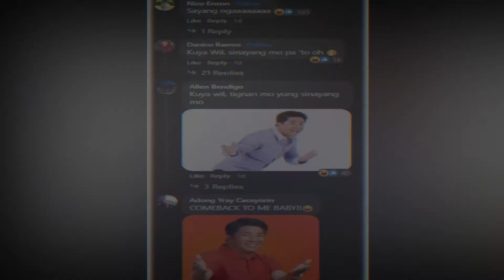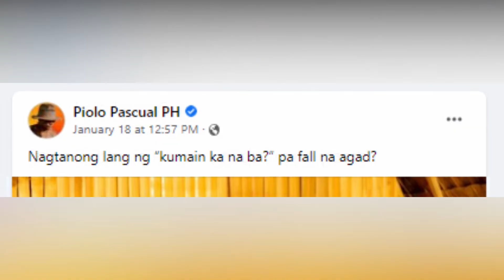Shaina, knows mo? ALODIA, APRUB SA MGA NETIZENS PARA KAY PIOLO, PIKTYUR NA MAGKASAMA, VIRAL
Kinaaliwan ng mga netizens ang post ni Piolo Pascual kasama si Alodia Gosiengfiao na ginaya ang parinigan ng ex-couple na sina Alodia at Will Dasovich na nagsimula sa post ni Alodia na “Hi. Ako nga pala 'yung sinayang mo,” na sinagot ni Will ng “Hi. Ako nga pala ang sinaing mo.”

Maraming memes ang naglabasan at pati architect ng bahay sana nina Alodia at Will, nag-post din ng “Ako nga pala ang sinayang n’yo.”

Si Piolo na ang pinaka-latest na gumawa ng meme at kasama pa niya si Alodia.

Sa larawan, may hawak na kaldero sina Piolo at Alodia at may hawak pang damit na isasampay ang aktor. Ang caption ni Piolo sa post niya ay “Ako na lang ang magsampay at magsaing para walang masayang. Nakikiuso lang.”

'Kaaliw ang reaction ng mga kaibigan ni Piolo sa kanyang entry sa pinauso nina Alodia at Will at may mga nagsi-ship na sa dalawa dahil bagay daw sila.

Tuluyan na raw out kay Alodia si Will dahil kay Piolo.

May nagsali rin sa pangalan ni Shaina Magdayao na matagal nang nali-link kay Piolo.

“@shaina_magdayao left the group,” biro ng isang netizen.

Nitz Miralles - @Bida

Oh, ha?! Watch mo na 'yan. Siguraduhing naka-follow sa aming social media platforms para palaging updated: